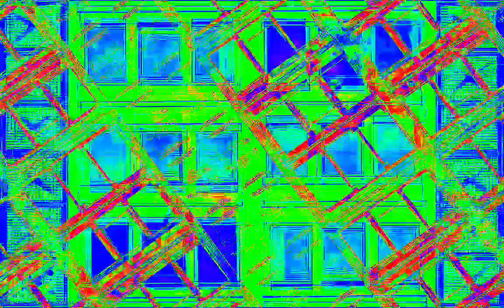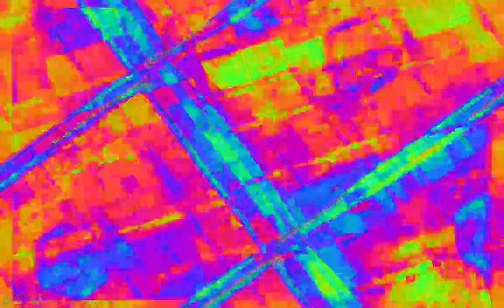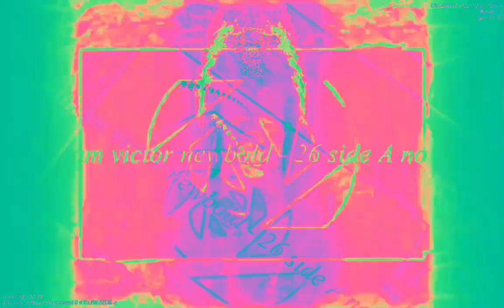[EPILEPSY WARNING] Movie 23 02 08 22h29m15s